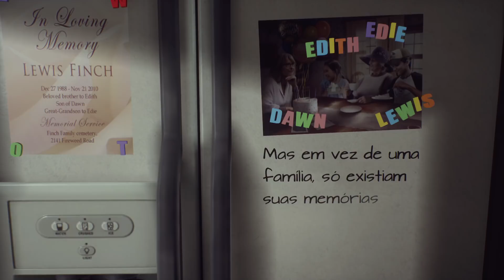WHAT REMAINS OF EDITH FINCH: ANÁLISE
What Remains of Edith Finch foi um dos indies mais aclamados de 2017, até venceu o prêmio de melhor narrativa no The Game Awards. Mas e aí: vale a pena?

Xbox Live, PSN e Steam: xCarpenedo
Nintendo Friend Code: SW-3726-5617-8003